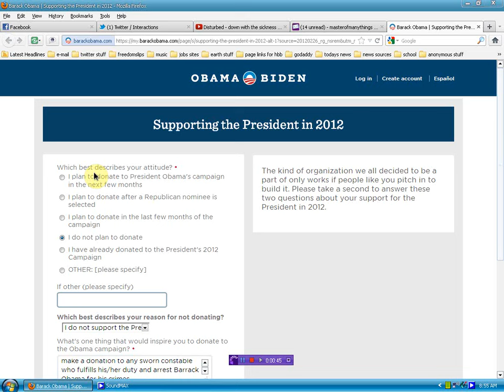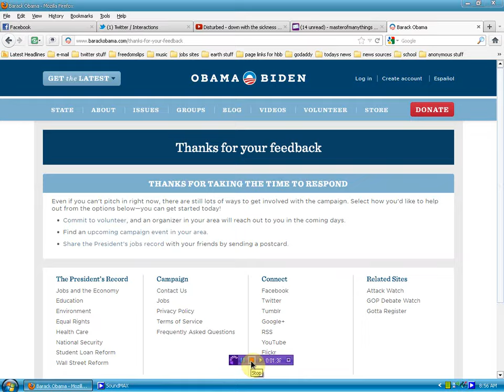LMFAO Obama team wants my opinion